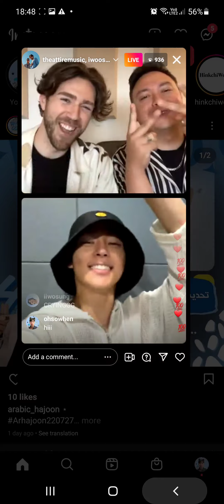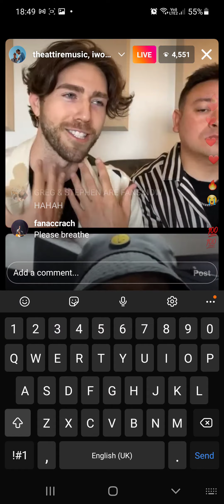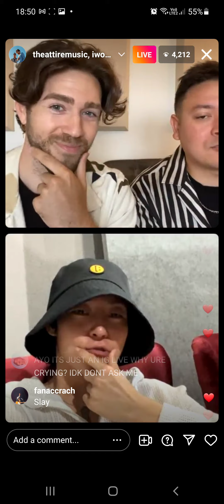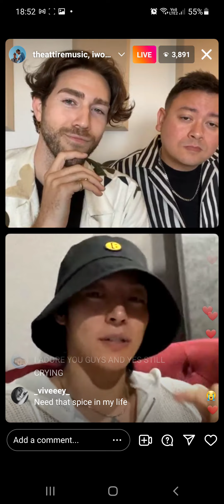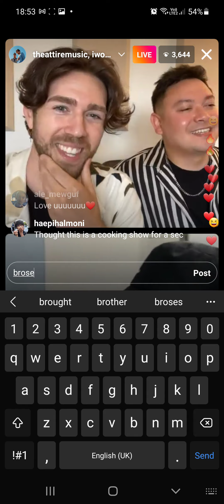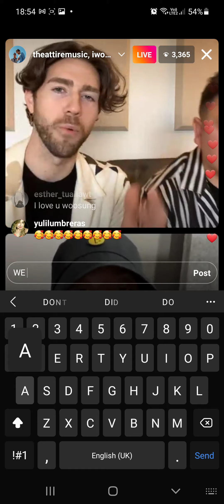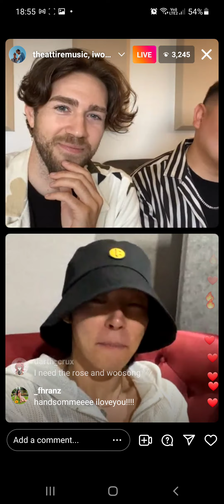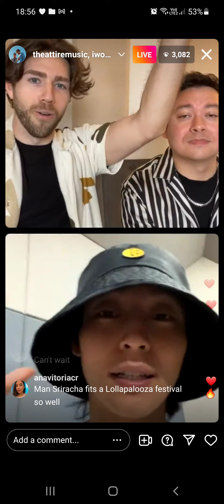woosung x the attire IG LIVE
sorry my phone cut off cuz i have no storage left🚶‍♀️

[ woosung sriracha woosungxtheattire the attire extraspicy therose ]